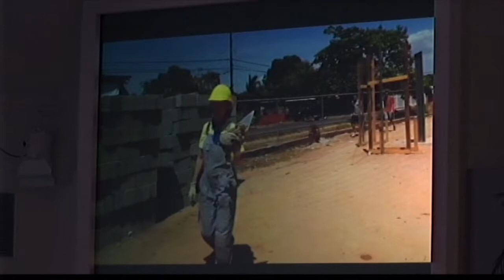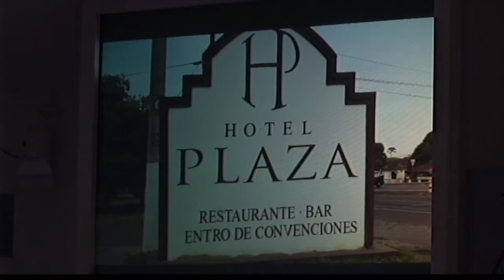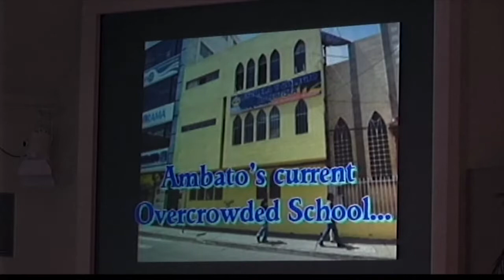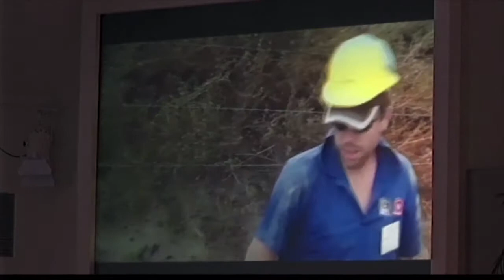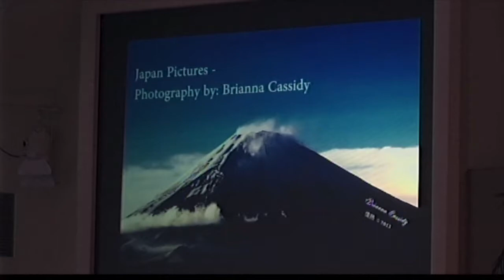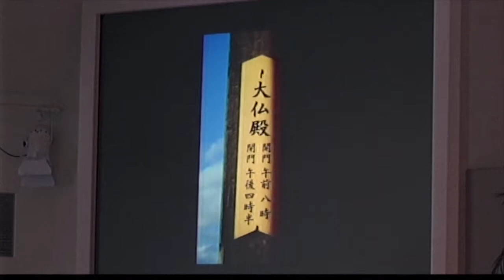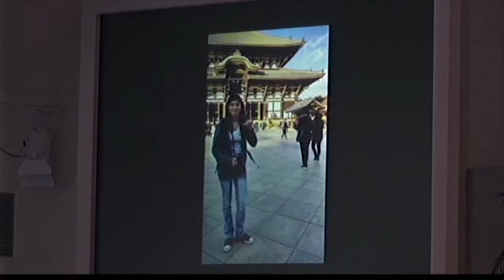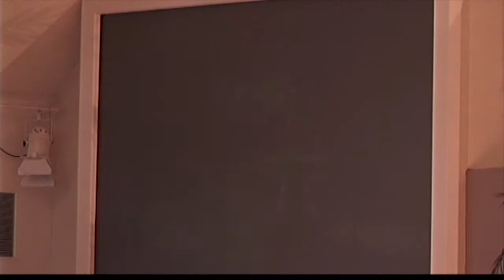Rod Speaking At PAC